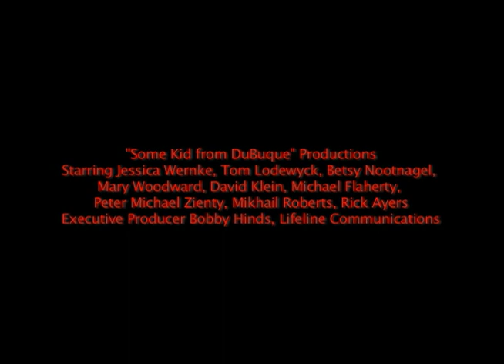Gabriel Teaser Trailer (2006)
This is the trailer for the independent film "Gabriel" Written and Directed by Nic Woodward. Filmed in Dubuque, Iowa and Madison, Wisconsin over the course of year's worth of weekends.